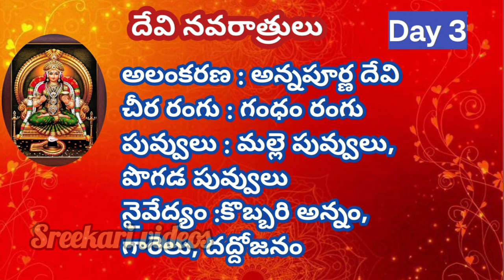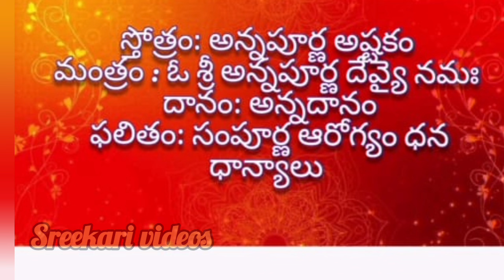2024 దేవీ నవరాత్రులు 3వ రోజు అలంకరణ |Navaratri 3rd Day of Alankaram, Katha, Naivedyam, Saree, Mantra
2024 దేవీ నవరాత్రులు 3వ రోజు అలంకరణ |Navaratri 2nd Day of Alankaram, Katha, Naivedyam, Saree, Mantra
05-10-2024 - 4 వ రోజు అమ్మవారి కధ అలంకరణ, నైవేద్యం, ఏరంగు చీర, మంత్రం

navratri first day navratri day 1 to 9 goddess first day of navratri goddess 1st day of navratri 2024 navratri 2nd day devi name dasara navaratri avatars in telugu 2024

kanakadharastotram Swarnassweethome Devi navaratrulu 2024 | Navaratri First Day of Balatriupurasundari devi Alankaram, Katha, Naivedyam, Saree Colour, Mantras Devi navaratri 2024 first day pooja, naivedyam, mantram | 2024

నాలుగవ రోజు అలంకరణ, పూజ